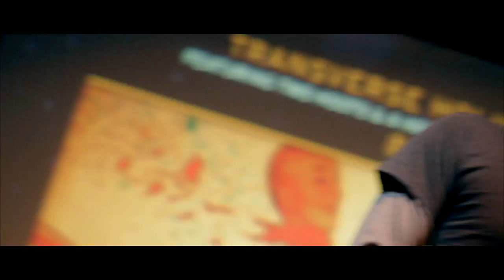The Moonlighters - This May Be The Last Time - Live at The Highball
Recorded recently at  the Transverse Holiday Hootennanny in Austin , Texas